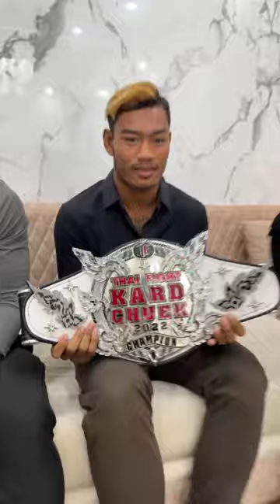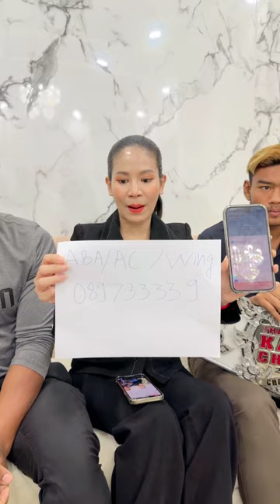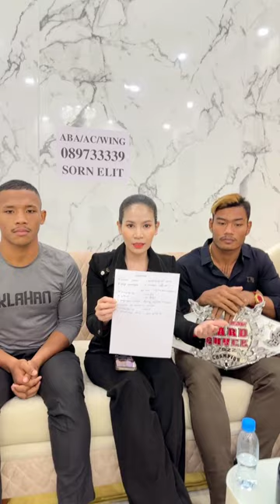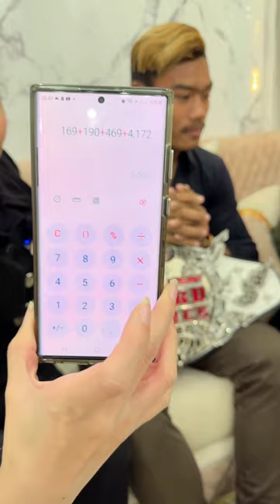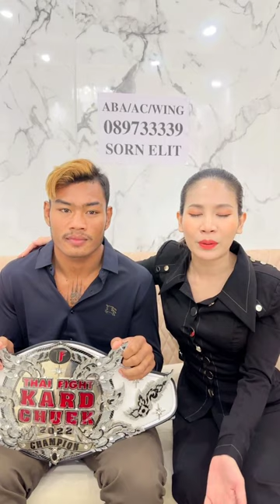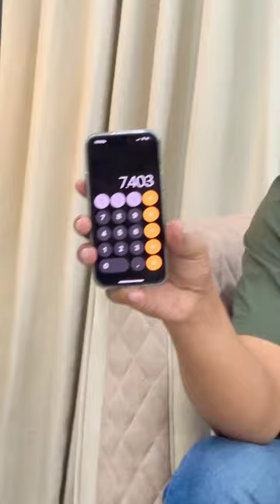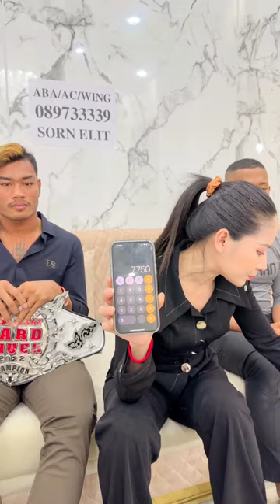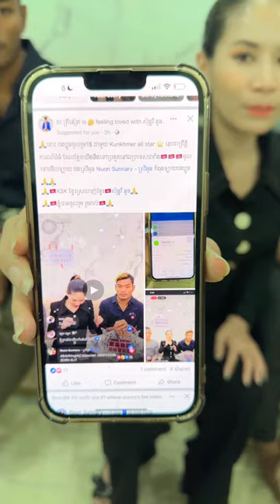ជួបកីឡាករ ធឿន ធារ៉ា និង ហុន កង | Ah Nita សម្រស់ធម្មជាតិ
ជួបកីឡាប្រដាល់គុនខ្មែរ ធឿន ធារ៉ា និង ហុន កង